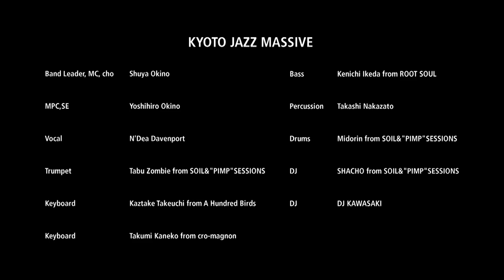"KYOTO JAZZ MASSIVE featuring N’Dea Davenport "Message From A New Dawn"Release live" BLUE NOTE TOKYO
19年ぶりの新作も話題沸騰！
Kyoto Jazz Massiveがライヴバンドとして初登場

19年ぶりのニュー・アルバム『Message From A New Dawn』を携え、Kyoto Jazz Massiveがライヴバンドとしてブルーノート東京に初登場。通称“オキノ・ジャパン”とも呼ばれる招集メンバーは、SOIL&"PIMP"SESSIONS、ROOT SOUL、cro-magnon、A Hundred Birdsから選抜された日本代表に相応しい最強のラインアップ。さらにアルバムの世界を再現するため、スペシャル・ゲストとして元ザ・ブラン・ニュー・ヘヴィーズのエンディア・ダヴェンポートがヴォーカリストとして参加。ジャイルス・ピーターソン、ケヴィン・ビードル、LeftoらトップDJたちがすでにラジオやクラブでプレイし、ヨーロッパで話題沸騰中の新生Kyoto Jazz Massive。あらゆる音楽のエッセンスを融合し、音楽シーンの今後を占う意味でも注目のライヴとなった。

Shuya Okino(band leader, MC, cho)
沖野修也（バンドリーダー、MC、コーラス）

Yoshihiro Okino(MPC,SE)
沖野好洋（MPC、SE）

N'Dea Davenport(vo)
エンディア・ダヴェンポート（ヴォーカル）

Tabu Zombie from SOIL&"PIMP"SESSIONS(tp)
タブゾンビ from SOIL&"PIMP"SESSIONS（トランペット）

Kaztake Takeuchi from A Hundred Birds(key)
タケウチカズタケ from A Hundred Birds（キーボード）

Takumi Kaneko from cro-magnon(key)
金子巧 from cro-magnon（キーボード）

Kenichi Ikeda from ROOT SOUL(b)
池田憲一 from ROOT SOUL（ベース）

Takashi Nakazato(per)
中里たかし（パーカッション）

Midorin from SOIL&"PIMP"SESSIONS(ds)
みどりん from SOIL&"PIMP"SESSIONS（ドラムス）

SHACHO from SOIL&"PIMP"SESSIONS(DJ)
社長 from SOIL&"PIMP"SESSIONS（DJ）

DJ KAWASAKI(DJ)
DJ KAWASAKI（DJ）